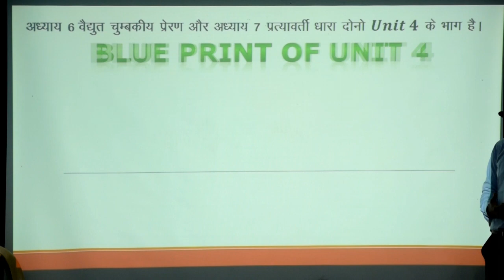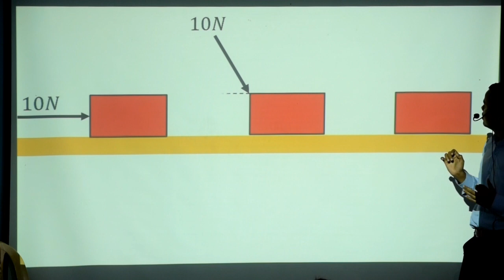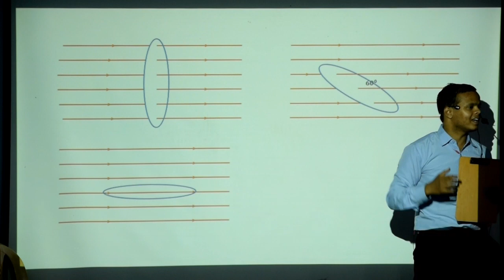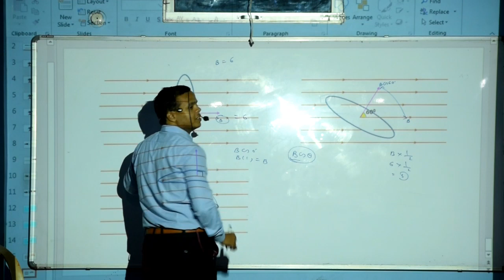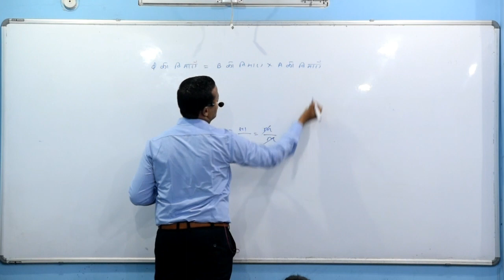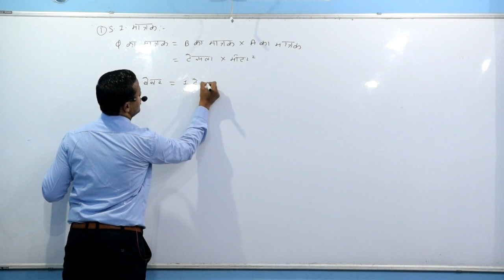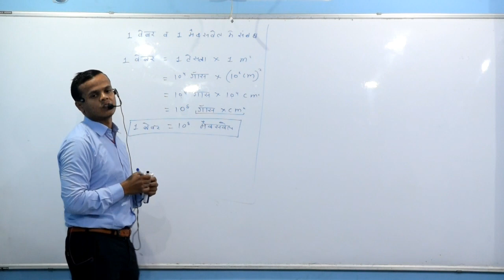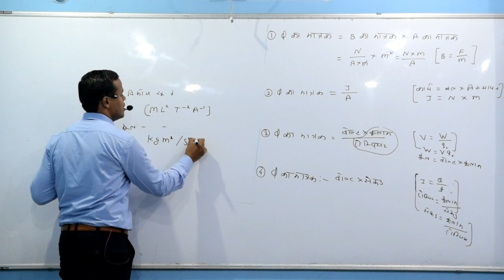(01) 12th physics Chapter-6 वैद्युत चुम्बकीय प्रेरण ll ElectroMagnetic Induction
चुंबकीय फ्लक्स,मापन,विभिन्न मात्रक और विमीय सूत्र
12th physics Chapter-6 वैद्युत चुम्बकीय प्रेरण (19 December) Electro-Magnetic Induction